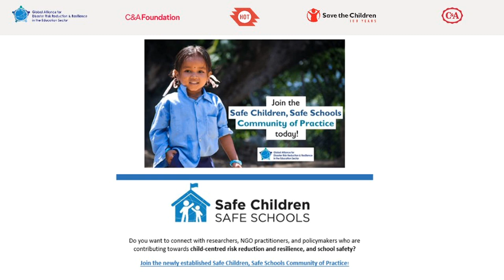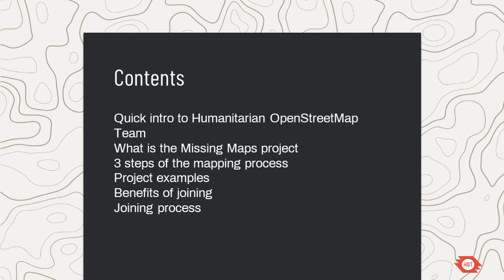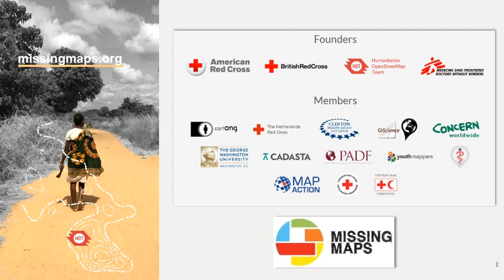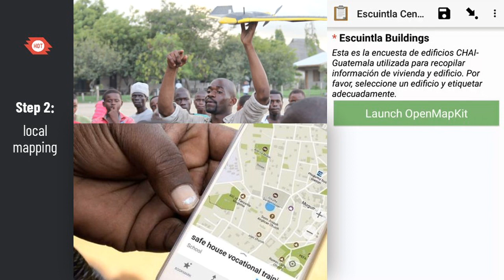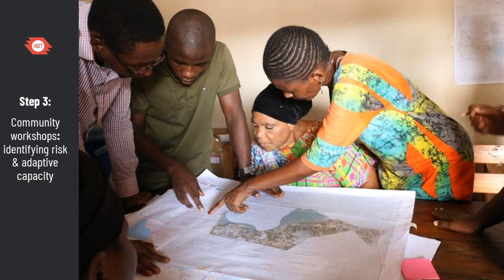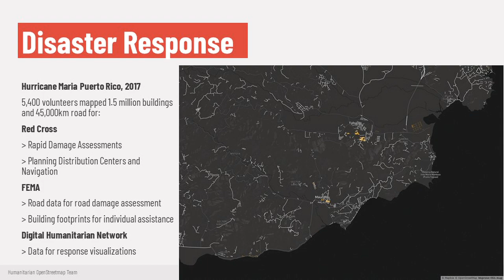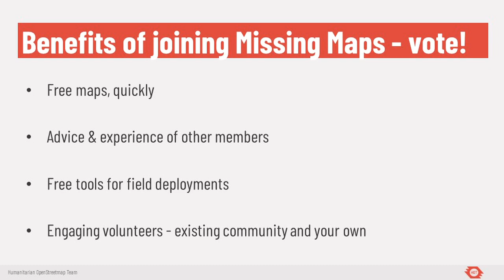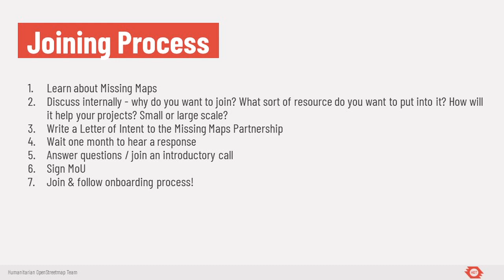Missing Maps Webinar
Supported by the Global Alliance for Disaster Risk Reduction and Resilience in the Education Sector (GADRRRES), C&A, C&A Foundation, and Save the Children, this webinar provides an introduction to Missing Maps, a collaborative global community that maps areas to meet the needs of vulnerable people.
Since 2015, 85,000 volunteers have made 50 million map edits to support disaster preparedness and response. Rebecca Firth, Director of Community and Partnerships from Humanitarian Open Street Map, presents while Dr. Marla Petal, Principal Advisor for Urban Resilience & School Safety from Save the Children, facilitates.